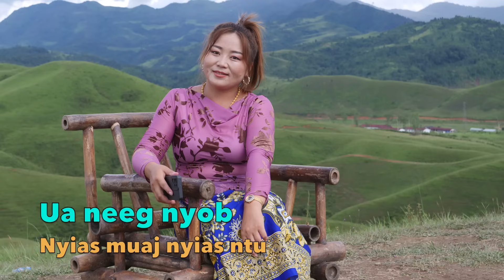Ua neeg nyob nyias muaj nyias ntu 10/24/2023